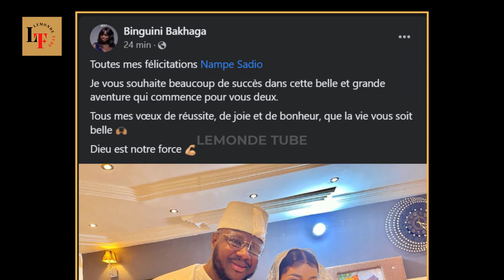La reine keit Binguini Bakhaga montre ses vœux de bonheur à son frère Nampe Sadio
nampe sadio,
binguini,
biguini,
binguini bakhaga,
binguini bagaga,
biguini bakhaga,
biguini bagaga,
tonton pal,
palmer,
tonton pal palmer,
binguini bakhaga 2023,
tonton pal 2023,
lemonde tube